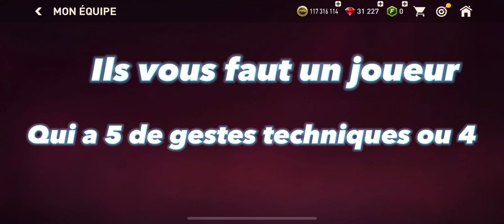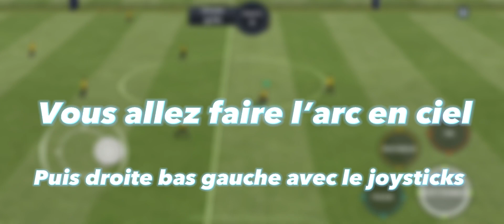TUTO FIFA MOBILE 23-COMMENT FAIRE LE SOMBRERO FLICK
fifamobile22